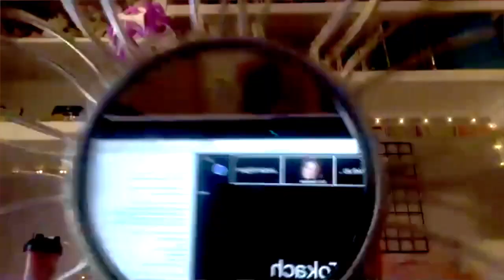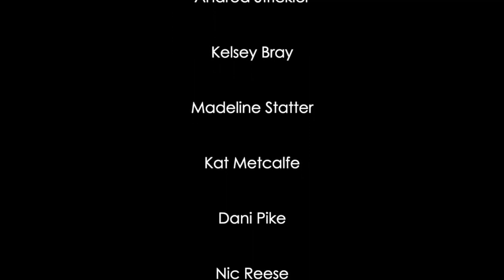What is Illuminate